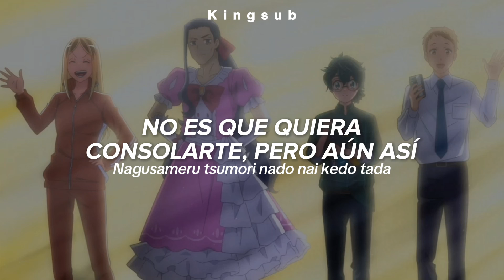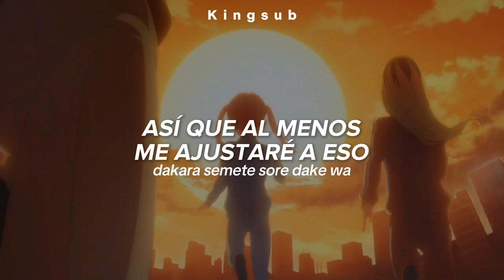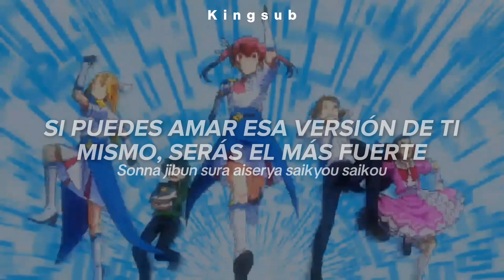Kabushikigaisha Magi-Lumière ED. Full [Sub español + Rom] Work Out - Syudou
🔸 Anime: Kabushikigaisha Magi-Lumière
🔸 Canción: Work Out
🔸 Artista: Syudou

Holaaa

Como amo a Syudou, todas sus canciones son magníficas, disfrute mucho subtitulando este video y comentarles que estaré subiendo videos a lo loco este fin de semana jajasjsjaj agradecería mucho si les dieran apoyo.

Las traducciones no son cien por ciento literales ya que se busca darles sentido de alguna manera. Cualquier error me disculpo de antemano, si lo notan me lo pueden decir ya que busco mejorar.